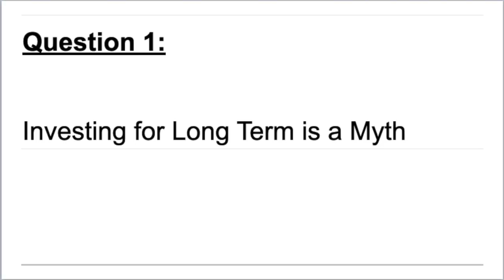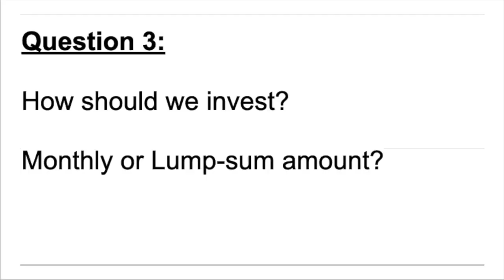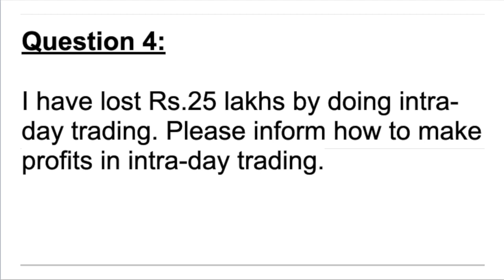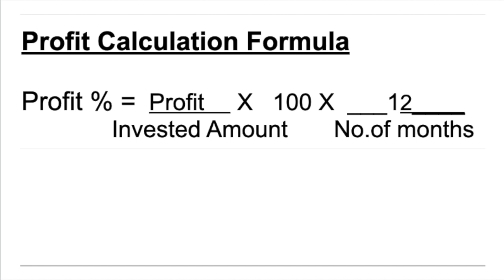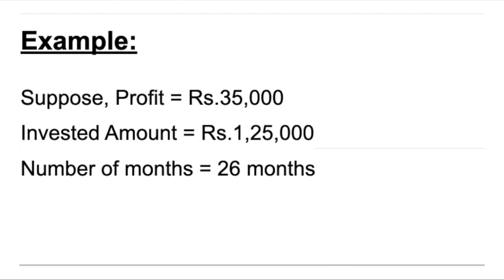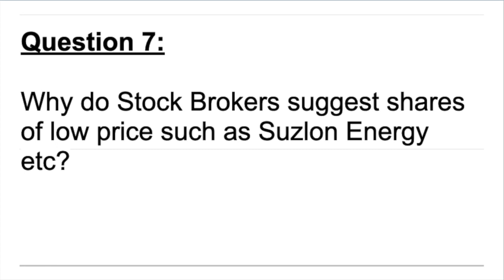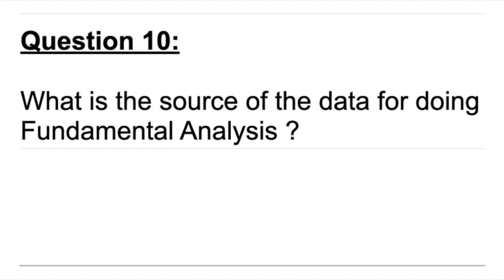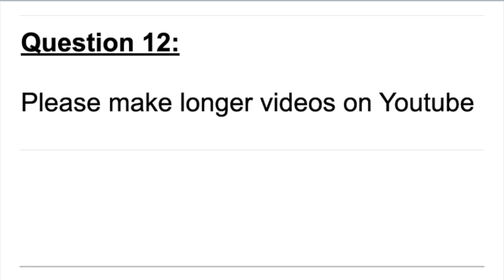ಷೇರುಗಳ ಬಗೆಗಿನ 13 ಪ್ರಶ್ನೆಗಳಿಗೆ ಉತ್ತರ - Dr.Bharath Chandra & Mr.Rohan Chandra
1. Online 'Stock Market Workshop'
2. Online 'Financial Planning for Early Retirement (FIRE)' Workshop
3. Online 'How to Activate Your Subconscious Mind' Workshop
4. Online 'Time Management Mastery & Goal Setting' Workshop
5. Online 'How to Write a Will' Workshop